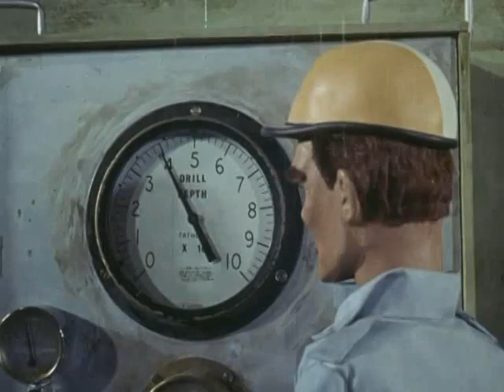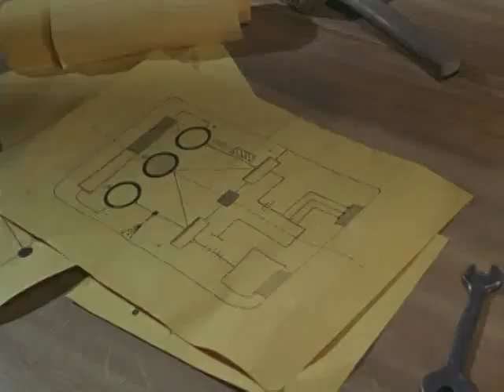Stingray Tv Series Episode #3 Sea of Oil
Stingray is a British Supermarionation television series, created by Gerry and Sylvia Anderson.
Plot
Mysterious attacks on an oil mining stage require the attention of Troy, Phones, Marina and Atlanta. There is more to the attacks than first thought.